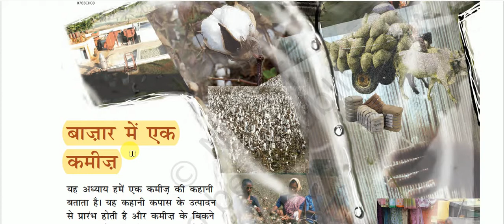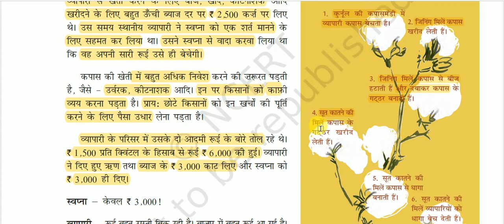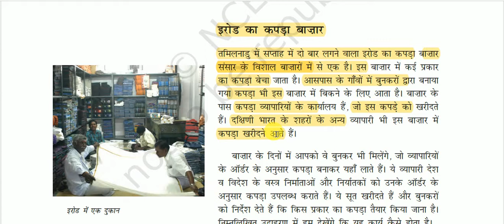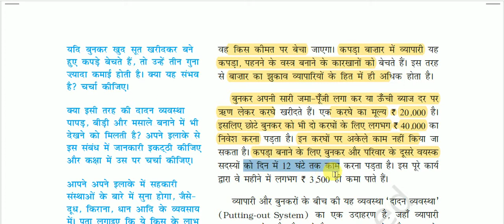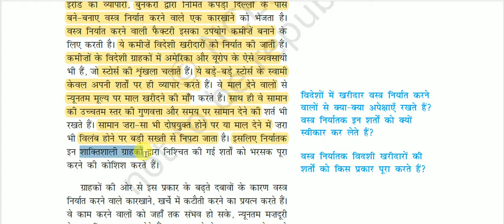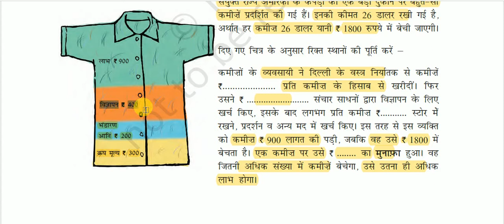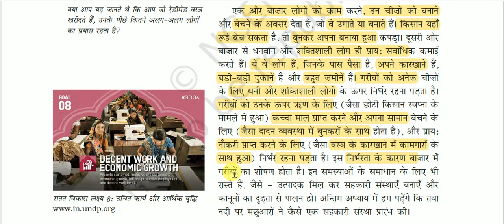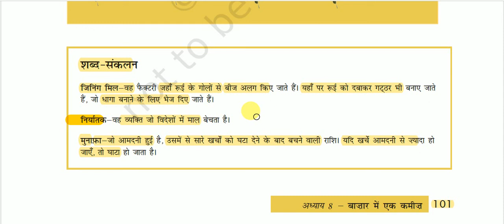NCERT Book Class VII (Polity) || सामाजिक एवं राजनीतिक जीवन - 2 : बाजार में एक कमीज